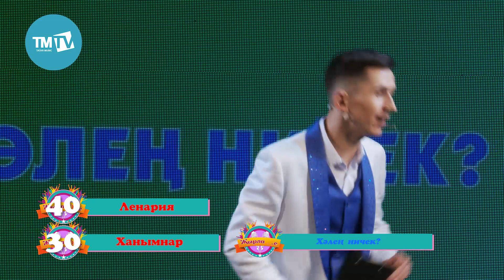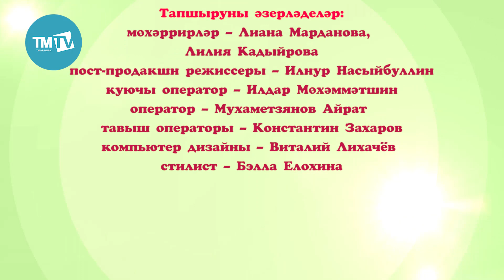ЖырлаОКе 08.12.18 Рифат Зарипов, Ленар Гыйлэжев, Алсу Абульханова, Эльвира Юсупова, Рания